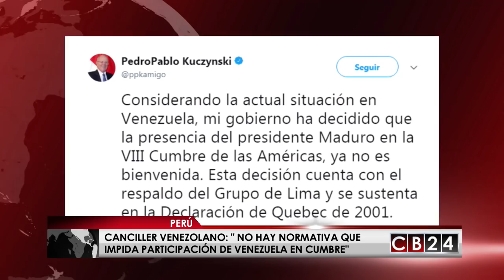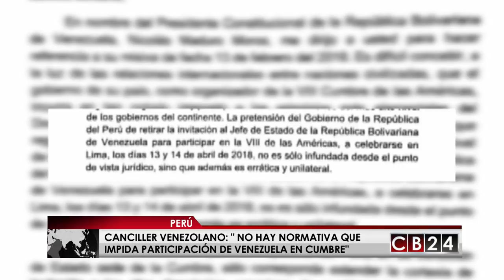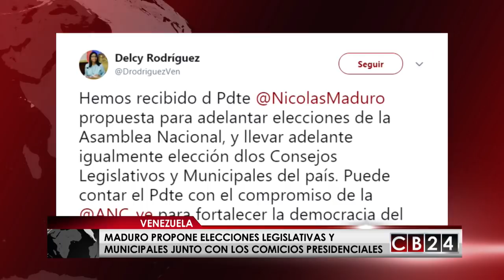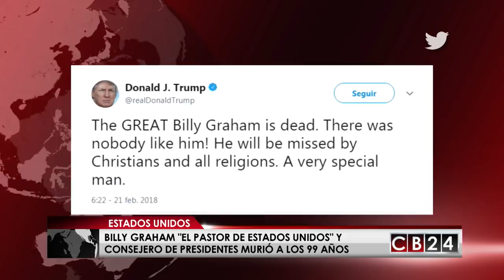Es Noticia Mundo: Resumen Informativo 24 de febrero de 2018